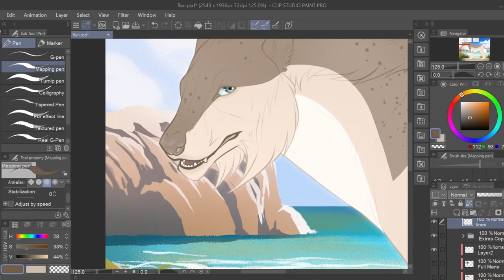Flan || Tokotas Design || Clip Studio Paint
Tools & Programs Used:
OBS - recording

This video is all ages friendly, but Deviantart along with Tokotas is open to 13+